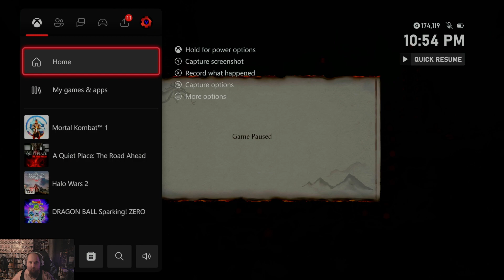Lets Do Some Kombat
Crazy costumes! Spine-tingling battles! Get ready to enter the realm of Mortal Kombat in our spooktacular Halloween Tower! 👻💥🎃

In this jaw-dropping video, we take you on a bone-crushing journey through the Halloween Tower, where our favorite Mortal Kombat characters dress up in outrageously awesome costumes that will make you scream with excitement! Get ready, because this tower is about to be haunted by some seriously wicked fighters! 😱🎉

Picture this: Scorpion dressed as a devil, Sub-Zero as a frightening yet suave vampire, and Liu Kang sporting a hilarious pumpkin costume that's just too cute to handle! These iconic characters have never looked more electrifying as they unleash their special moves and fatal blows in a battle that will leave you trembling with delight. 💀⚡️💥

But the fun doesn't stop there! Our Halloween Tower is packed with spine-chilling surprises and deadly encounters that will keep you at the edge of your seat. Watch as the fighters face off against otherworldly adversaries like ghouls, zombies, and even the Grim Reaper himself! Prepare to witness some truly epic fast-paced action that will make your heart race faster than ever before! 😱❤️💨

Not only will you be blown away by the incredible visuals and bone-crunching fights, but you'll also be treated to spine-tingling special effects that will transport you right into the heart of Mortal Kombat's hauntingly spectacular world. From blood-curdling screams to hair-raising fireballs, this video is a feast for the senses that will have you begging for more! 🔥😈💥

So, whether you're a die-hard Mortal Kombat fan or simply in need of a good fright this Halloween season, our Halloween Tower video is a must-watch! Join us on this thrilling adventure as we showcase the most terrifyingly entertaining battles you've ever seen. Brace yourself for a rollercoaster of emotions, laughter, and bone-breaking action that will leave you saying "Finish Him!" again and again! 👊💀🎮

Don't miss out on this wickedly fun video! It's going to be a scream! 👻😜🎃🍿